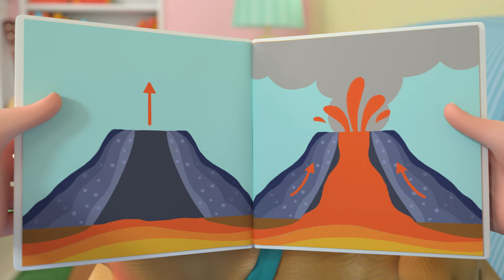Floor Is Lava! | @CoComelon | Kids Learn! | Nursery Rhymes | Sing Along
Lyrics:
Lava, lava everywhere,
Jump across it if you dare!
Floor is lava, it’s so hot,
Floor is lava, take your shot!

Lava lava on the floor.
Do you dare to jump some more?
Lava’s hot, it’s red, hot, hot!
Jump across, see what you’ve got

Can you hear it? Fizz and pop!
Can you feel it? Hot hot hot!
Gloopy, bubbly, red and hot.
The floor is lava, don’t get caught!